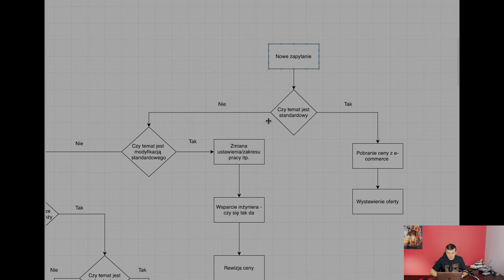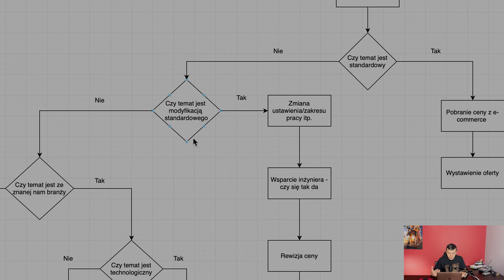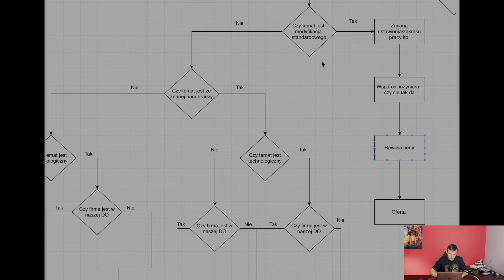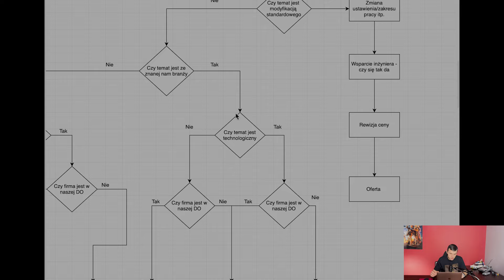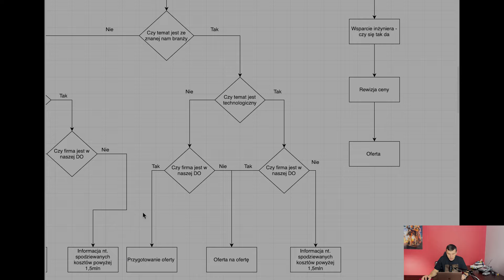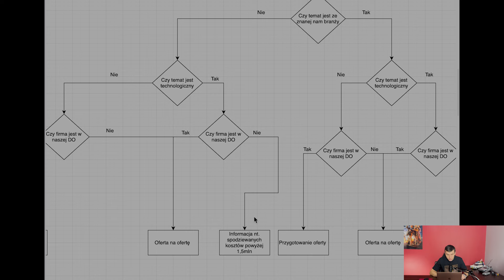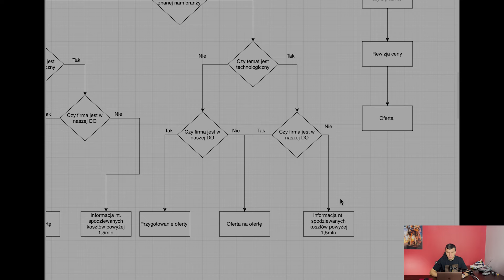Jak SPRZEDAJE się Linie PRODUKCYJNE? Proces Sprzedażowy Robotów | Automatyzacja w Produkcji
Skontaktuj się z nami i umów na bezpłatny audyt Twojego przedsiębiorstwa.

Dziś zabieramy Was za kulisy działalności Nixal. Odcinek będzie nietypowy, ponieważ odkryje, co dzieje się po otrzymaniu zapytania od potencjalnego klienta, jakie decyzje podejmujemy podczas pracy oraz będzie w innej konwencji niż zwykle.

Dowiesz się między innymi:

Jakie decyzje wpływają na obsługę potencjalnego klienta, a także na zakres nieodpłatnej pomocy oferowanej przez Nixal?

Jak wygląda proces sprzedaży linii produkcyjnych?

Jak Arek radzi sobie z multitaskingiem?